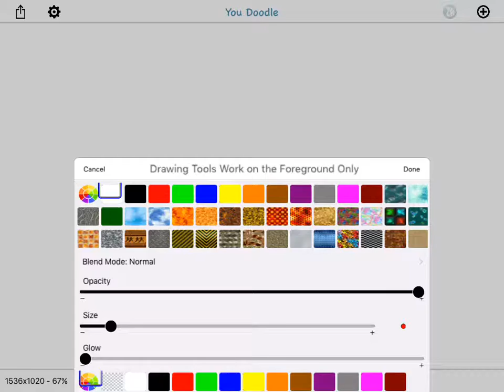Cute heart drawing